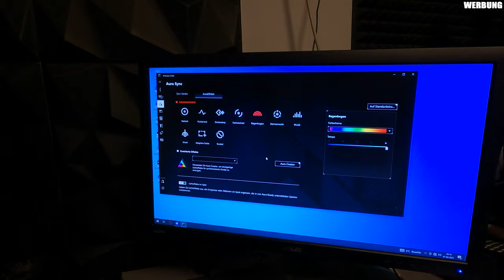CORSAIR 4000D Airflow im Review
▼ Empfehlungen ▼

 ⇘ Timestamps ⇙

00:00 - Einleitung
00:25 - Außenansicht
02:26 - Innenleben
03:58 - Front
04:57 - Rückseite
06:09 - Zubehör
06:42 - Rückseite
07:08 - Lüftereinbau Front
07:49 - Innenleben
09:10 - Einbau
10:09 - Optik mit RGB
11:25 - Airflow Test
11:46 - Allgemeines
12:13 - Grafikkartenlängen
12:45 - Fazit

⭐️ Quellenangaben ⭐️